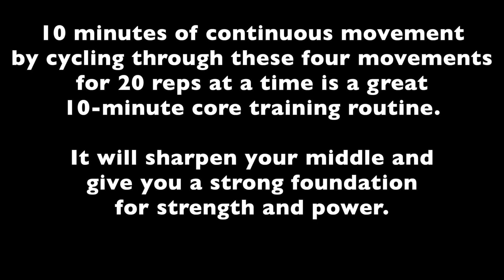A Reflexive Strong Core Routine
In this video, Tim demonstrates a 10-minute movement routine you can do to build a reflexively strong center. This is a great way to build a foundation for speed and strength.